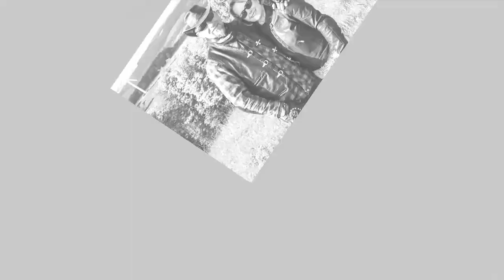Motorradtour 18 05 2019